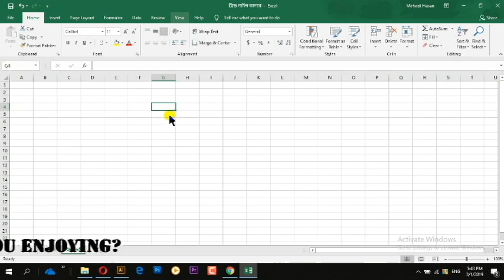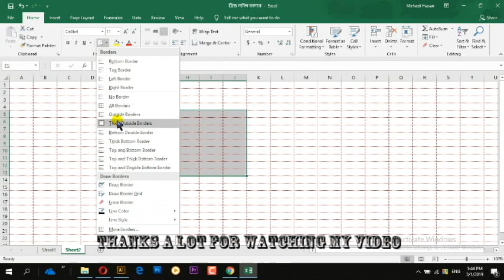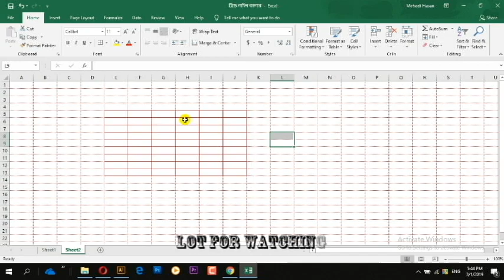How can i change grid line color from ms excel worksheet||এক্সেলের গ্রিড লাইন পরিবর্তন Just 1 click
Hello viewers , Hope you are well.
This is my Channel Mehedi Academy.
And what types of video you you want to know from my channel just one comments please.
Then i will upload that types of video. Thank you so much.

3. MS Excel Bangla Tutorial for beginner A to Z || Excel for beginner Part-1 || Excel New Video in 2019:

4. MS Excel Bangla Tutorial for beginner A to Z || Excel for beginner Part-2 || Excel New Video in 2019

7. How can i add drop down just 2 minutes !! MS excel tutorial Bangla 2019|| Drop down just 2 minutes:

8. MS VLOOKUP in bangla || Easy way of VLOOKUP|| MS vlookup Bangla video 2019||

9. Excel 5 awesome tips and tricks in bangla 2019 || You have must be need in Corporate job 2019

10. 5 most interesting ms excel tips and trick 2019 || MS excel top 5 tips and tricks you must know